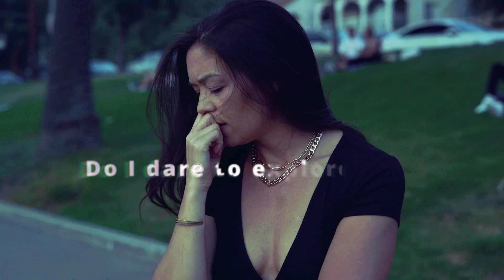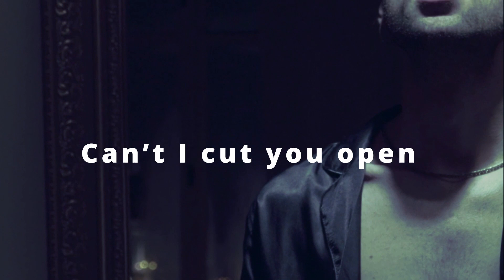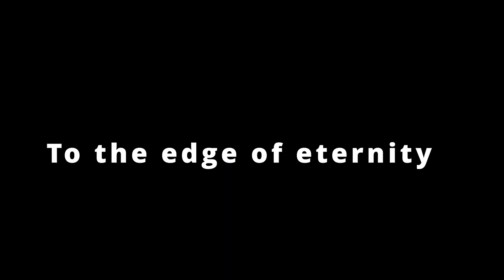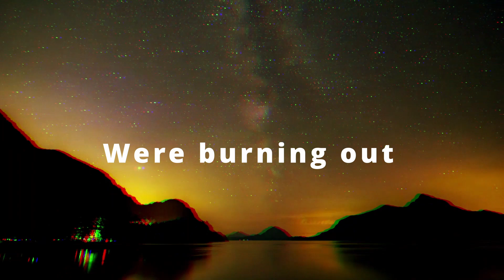Nightmare in a Daydream (Official Lyric Video) (Original Metal Song)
If you’re having thoughts of hurting yourself, don’t…

Call or text this number: 988

This song does have suicidal ideation vibes about it, but it’s really about questioning an afterlife. So when suicidal thoughts would come up for me in the past, I would ponder that a lot. The pain doesn’t last (even if it feels like it), so don’t give up now!

Lyrics:

Verse 1A:
Curious space
Draws me ever close
Do I dare to explore
the unknown
Or will I float
Into oblivion?
I lost my voice
Over the noise

Verse 1B:
Though I try to hide
An infinite debt to myself
I pay it all
With little pieces of my soul
We fall in line
Or fall behind
When will we see
We’re buried beneath?

Verse 1C:
Vermilion sky
What lies beyond?
Can’t I cut you open
Drift off into nothingness
I look up high
To see the sun
In an old familiar way
I drown in rain

Chorus:
Pray
We make
Pray
We make it out
Pray
We make
Pray
We make it out of here alive

2A:
We’re killing time
While we slowly die
To the edge of eternity
If I may say
There’s beauty in pain
Let the earth quake
And swallow everything

2B:
Days blend together
How didn’t I see
The fires in your eyes
Were burning out
I knew that I
Would die alone
This has become
A nightmare in a daydream

Chorus:
Pray
We make
Pray
Pray
We make
Pray

Bridge (instrumental)
I pray we make it out of here alive

Chorus:
Pray
We make
Pray
Pray
We make
Pray